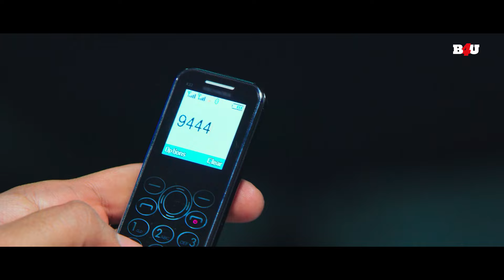Climax Scene - देखिये कैसे हीरो ने किया आतंकवादी का खातमा | Movie Name : Rowdy Rakshak (2019)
फिल्म का नाम: राउडी रक्षक (2019)
कलाकार: सूर्या, मोहनलाल, आर्या
निदेशक: के. वी. आनंद
निर्माता: सुबास्करन अल्लिराजाह

Movie Name : Rowdy Rakshak (2019)
Cast : Suriya, Mohanlal, Arya
Director : K. V. Anand
Producer : Subaskaran Allirajah

राउडी रक्षक (2019) :-
भारतीय प्रधान मंत्री की सुरक्षा के लिए एक विशेष एजेंट को नियुक्त किया जाता है जिसकी बाद में हत्या कर दी जाती है। इसके बाद, उसे हत्या के लिए जिम्मेदार व्यक्ति या समूह को खोजने का काम सौंपा गया है।

Rowdy Rakshak (2019) :-
A special agent is assigned to protect the Indian prime minister who later gets assassinated. Following this, he is tasked with finding the man or group responsible for the assassination.